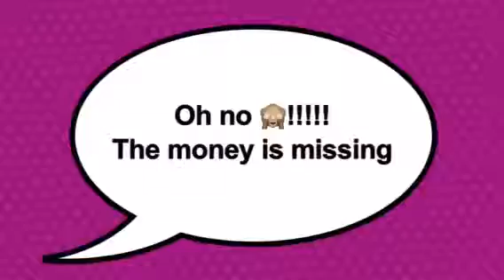The Money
Animated by Hannah during our workshop in Bangor Library.